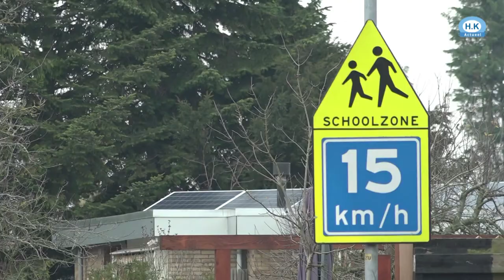Veel inwoners 't Veld tegen komst 'Polenhotel'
Inwoners van Nieuwe Niedorp en 't Veld vrezen de komst van een nieuw 'polenhotel'. Het complex komt even buiten 't Veld op de plek van een oude boerderij en biedt plaats aan zo'n 200 arbeidsmigranten. "Onze wegen zijn niet berekend op nog meer autoverkeer."